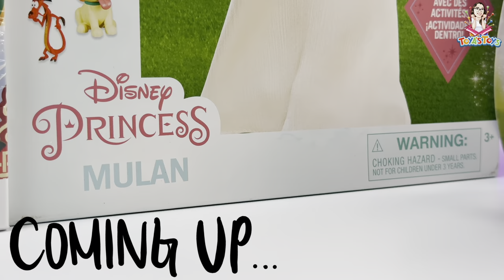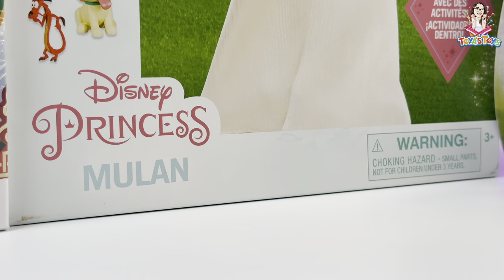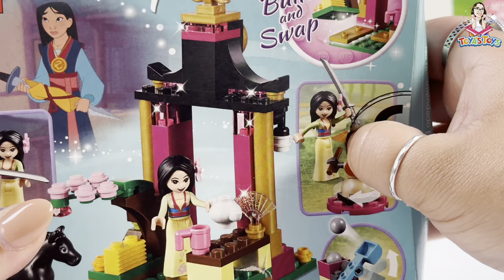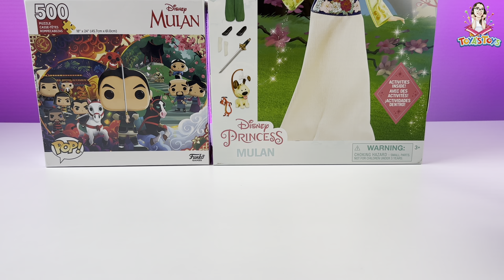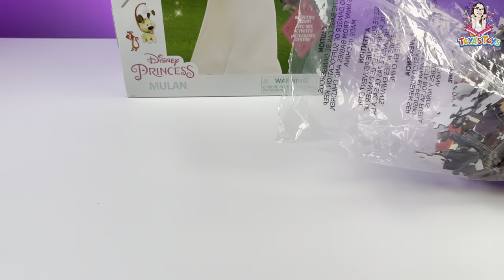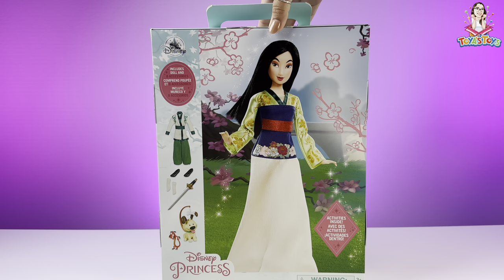Unboxing and Review of Disney Mulan Toy Collection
Hi there! In this video, we are unboxing a curated collection from the Disney princess movie Mulan! Each of the toys are introduced with their retail price, written commentary on the product's features, and an overall score out of 5. Some of the toys featured in the video can be found & purchased in our product list down below. We hope you enjoy!

~ Disney - Mulan Enamel Pin Set
~ Disney - Figural Blind Bag Clip
~ Funko - Mushu & Cricket Figure
~ Disney Princess - Magical Movers Mulan Spinner
~ LEGO - Mulan's Training Day Set
~ Loungefly - Mulan Wallet
~ Funko - Disney Mulan Puzzle (500 piece)
~ Disney - Mulan Story Doll